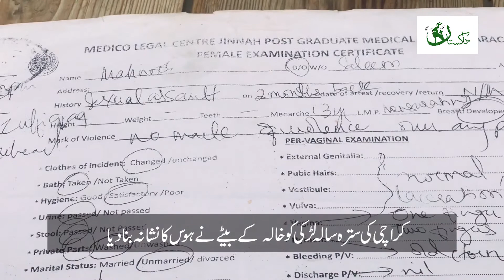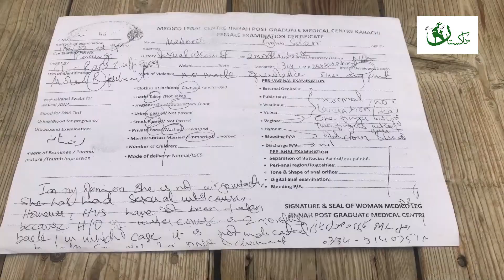Jinsi Ziadti Case me Gawahi dena mehenga prgya | Witness life in danger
korangi resident Mehek claims that her life is in danger after she agrees to be the witness of her friend's rape case.
the accused Kashif Jamali and his maternal uncle who happens to be a police officer are using their influence and threatening her to withdraw from the case.